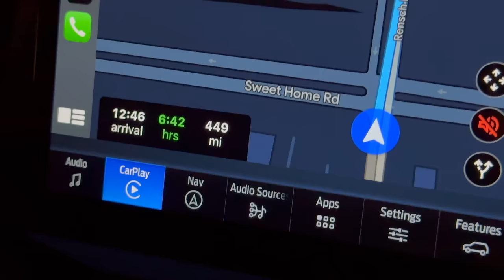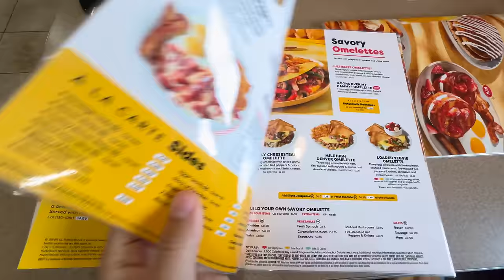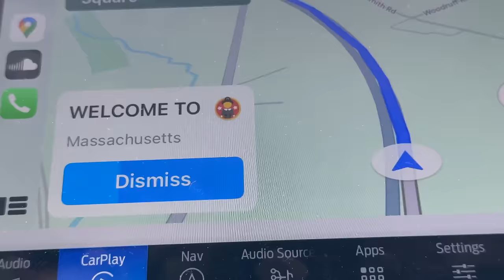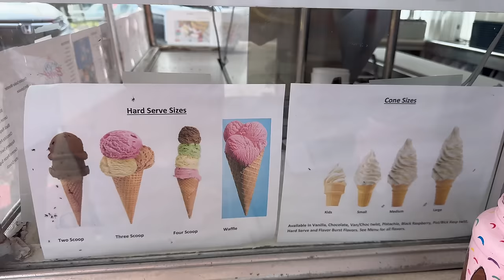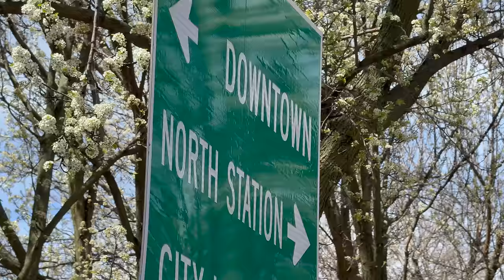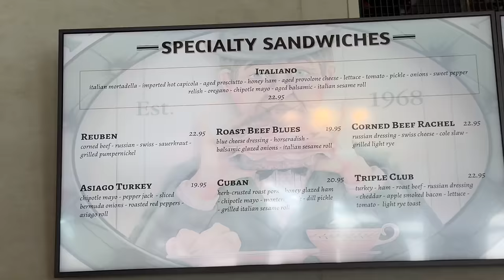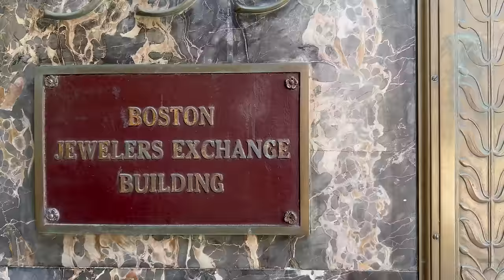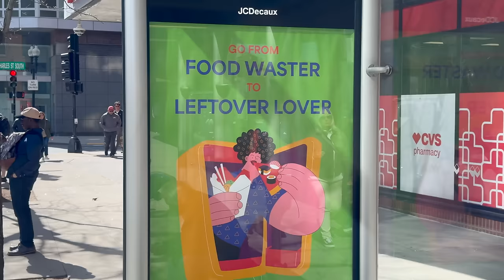Road Trip from Buffalo to Boston: Enjoying the Number One Sandwich and a Mouthwatering Ice Cream